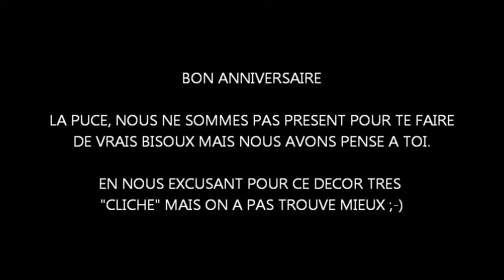BON ANNIV NANY